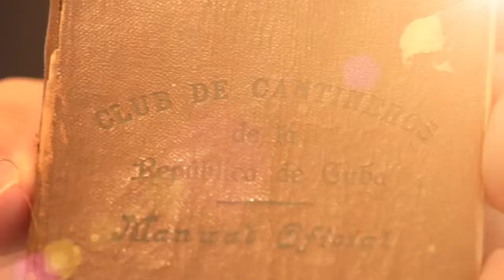CdC Berlin - 2 Cantineros talk